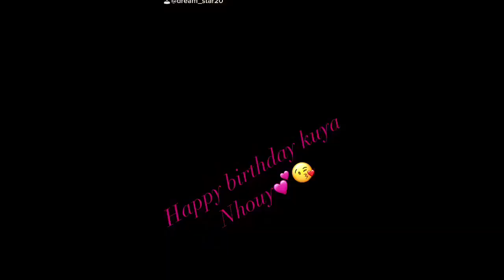Happy Birthday Nhouy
Happiest birthday💕 we love you.